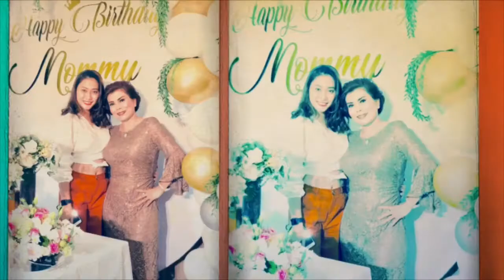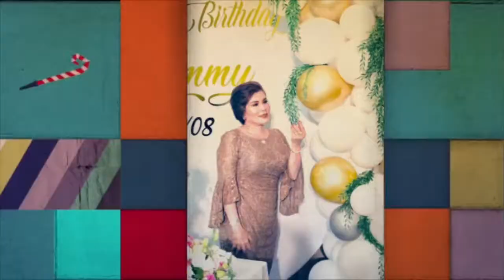Happy Birthday Mommy 💋